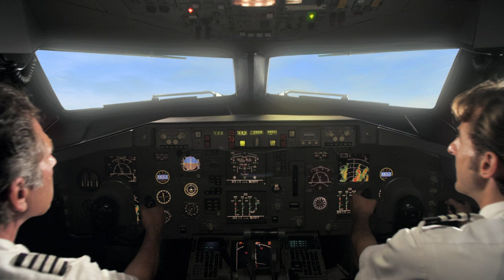[어비스: 메가샤크] 거대 식인상어 VS 인간이 만든 상어로봇, 상상을 초월하는 대결!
식인상어 ‘메갈로돈’의 공격, 그리고
이에 맞서기 위해 인간이 만들어낸 거대상어로봇 ‘메가 샤크’
과연 이들 대결의 승자는 누가 되는 것일까?!

이집트 알렉산드리아 항에 거대 상어인 '메갈로돈'이 나타나 배를 침몰시키고 인간을 공격하자 전 세계는 공포에 빠진다. 미 해군은 거대 상어를 상대하기 위해 거대상어 로봇 '메가 샤크'를 만들고, '로지'와 '잭'은 이를 조종해 거대 상어와 맞선다.
하지만 메갈로돈은 메가 샤크의 공격에도 꿈쩍하지 않고, 메가 샤크가 발사한 어뢰를 쳐내며 오히려 함선을 침몰시키고 석유 굴착 장치를 파괴한다.
새로운 사실을 알게 된 로지는 즉시 시드니로 향하고, 잭은 메가 샤크를 조종해 메갈로돈을 없애려 하지만 이전의 대결로 인해 프로그램이 손상된 메가 샤크가 인간을 공격하면서
그들은 절체절명의 위험에 빠지게 되는데...